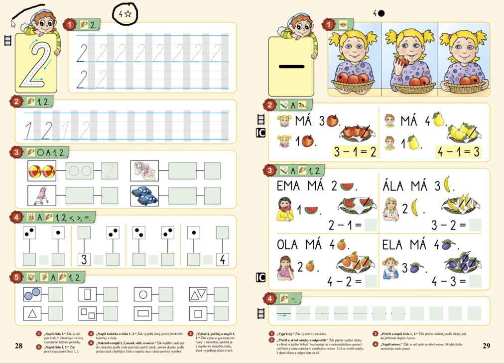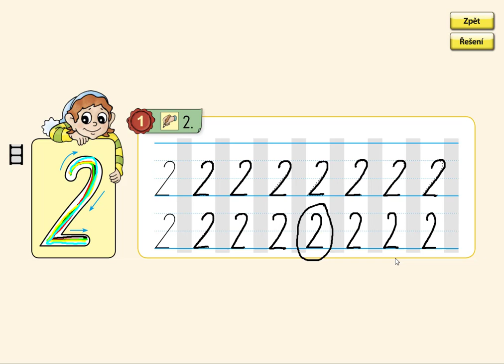Psaní čísla 2, MATÝSKOVA MATEMATIKA 1. DÍL - POČÍTÁME DO PĚTI, str. 28, cv.1